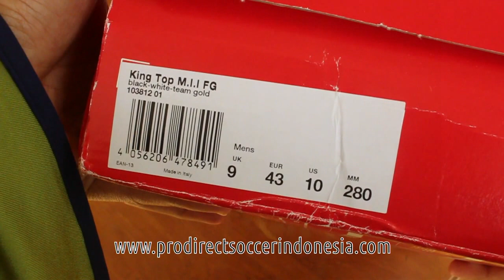Sepatu Bola Puma King Top Made In Italy FG Black White Team Gold 103812 01 Original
Kaskus : prodirectsoccer
Tokopedia : sepatufutsalpro
Bukalapak : sepatufutsale
Line : sepatufutsale

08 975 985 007 / Whatsapp rede
BBM D41C7016